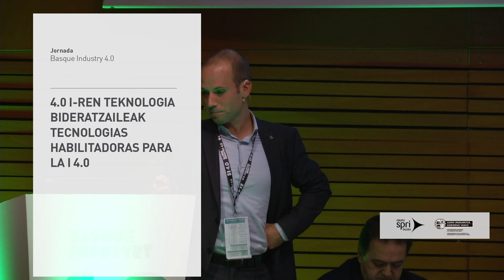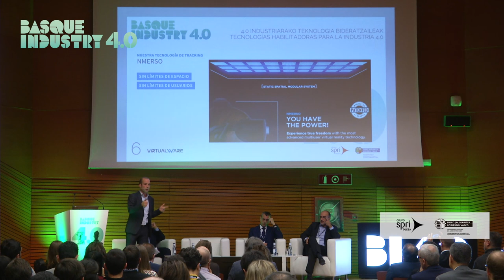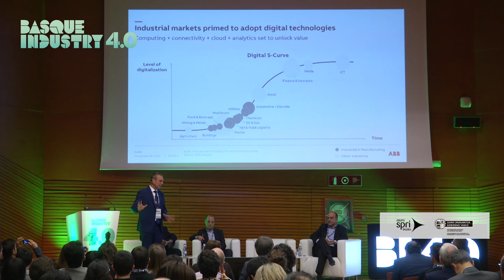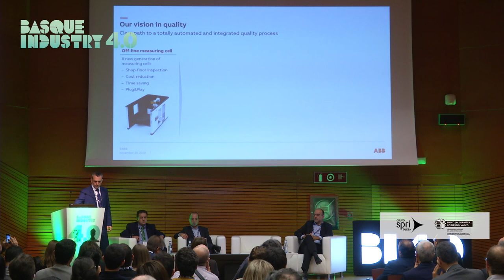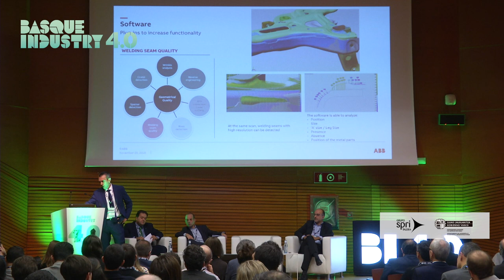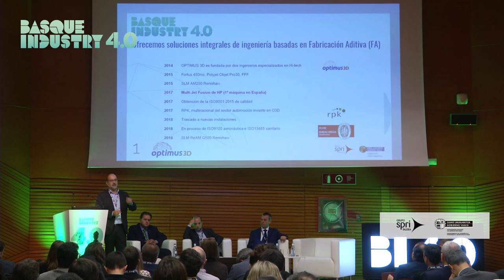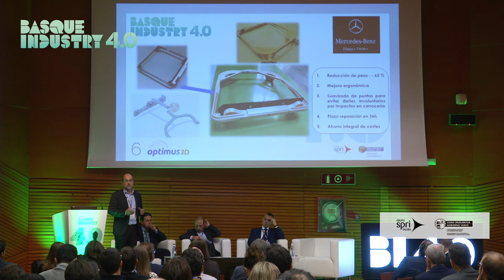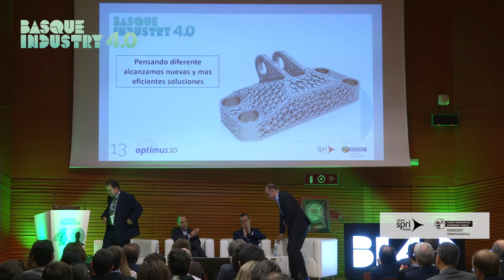Basque Industry 4.0 Meeting Point 2018-Tecnologías habilitadoras para la Industria 4.0-sala4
Presentado por Iñaki Suarez, Responsable del Departamento Sociedad de la Información de Spri, 3 empresas punteras expusieron sus casos de aplicación de la Industria 4.0

- Unai Extremo (Emea Virtualware) Sala de Realidad Virtual para Diseño de producto

- Fernando Oharriz (Optimus 3D) - Fabricación aditiva, rompiendo burbujas informativas. Realidad de lo posible y lo imposible.

- Sergio Martín (Director general de ABB Robótica en España)  Quality Inspection Solutions: 3D Vision & Digital Metrology Applications